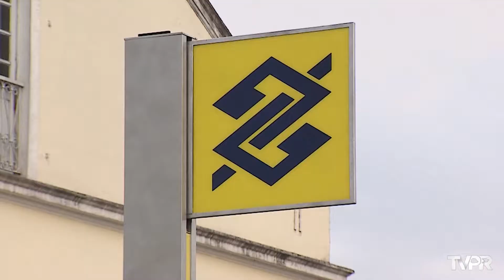Nova Cobrança IPVA | (27/08/2019)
A Receita Estadual do Paraná e o Banco do Brasil modernizam a cobrança do IPVA e o novo processo de pagamento traz facilidades para o contribuinte.